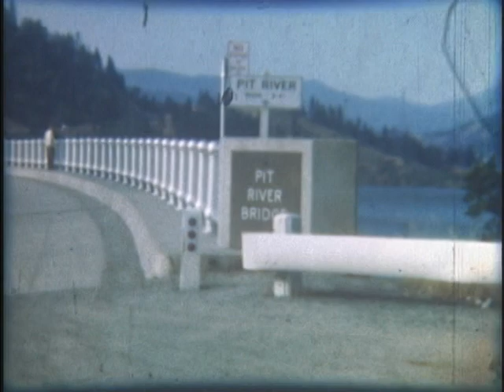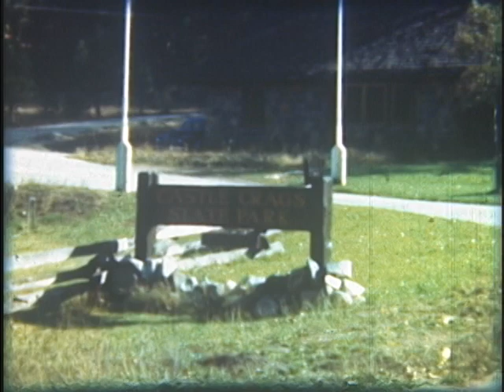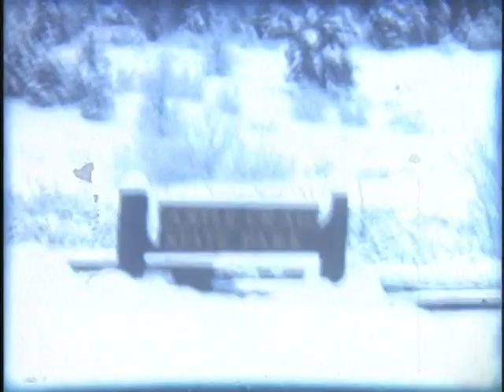Down on the Farm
With the Adrian family in Northern California in 1948-49, filmed by Chuck and Olive Hanna.